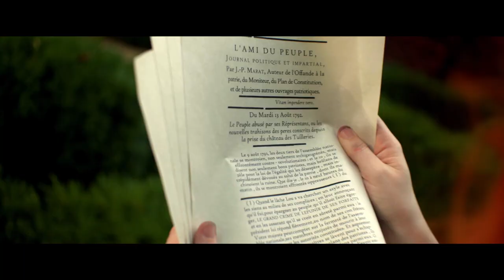The Revolutionists - Music Video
The Revolutionists, by Lauren Gunderson, is our first show for Season 73. It’s 1793, the height of the French Revolution’s Reign of Terror, and time to meet four beautiful, bad-ass women: former queen Marie Antoinette, assassin Charlotte Corday, playwright Olympe de Gouges, and Caribbean spy Marianne Angelle. This grand and dream-tweaked comedy is about violence and legacy, art and activism, feminism and terrorism, and compatriots and chosen sisters. The jury’s still out on who really runs the world, but these four ladies sure as hell changed it.
Running from September 10 - October 2, 2021. Tickets available from August 27.

Featuring:
Mary Rogers as Olympe de Gouges on lead vocals
Samantha McEwen Deininger as Marianne Angelle on bass
Carey Bibb as Charlotte Corday on drums
Ryan Harris as Marie Antoinette on lead guitar

The MAWG's
aka David Cooper, Richard Atha-Nicholls, and Eric Hufford

Cinematography by
Brandon Bentley

Hair and Make Up by
Leigh K. Rawls

Costumes by
Amy Atha-Nicholls

Jennifer Cooper, Wes Bedsworth, Kaelynn Bedsworth, Sandra Boldman, Hannah Housley, Robin Schwartz, Historic Annapolis.

Filmed on location at The William Paca Garden
and The Colonial Players of Annapolis

Several cupcakes were harmed in the making of this video. They were delicious.